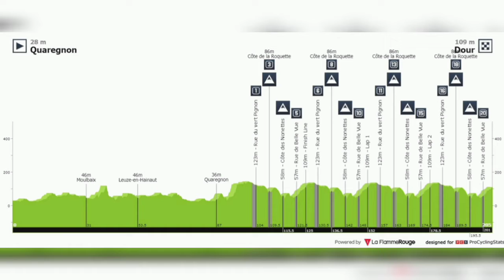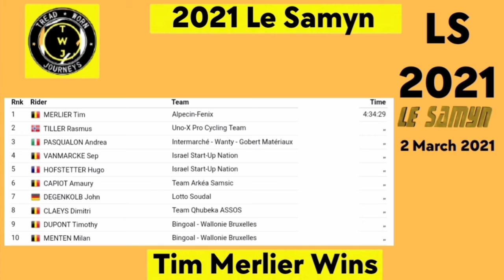Tim Merlier Wins | 2021 Le Samyn | Sprint | Broken handlebar ... MVDP 37th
Tim Merlier Wins | 2021 Le Samyn | Sprint

Tim Merlier from Belgium and team (Alpecin-Fenix) wins the 2021 Le Samyn, his first victory of the year.

Rasmus Tiller (Uno-X Pro Cycling Team) was second and Andrea Pasqualon (Intermarché-Wanty-Gobert Matériaux) finished third.
Update ** Mathieu van der Poel was unable to contest the finish of Tuesday's Le Samyn after suffering a broken handlebar in the final kilometres of the race.

van der Poel was quoted saying "I was still very good myself, but I couldn't put any power in because my handlebars broke off on (Rue de Belle Vue) that long cobblestone strip. With that, I couldn't do my thing. That's why I immediately said that I would respond to everything and Merlier should focus on the sprint. I then did everything I could to paralyse the group and I'm very happy that Tim finished it off. It was a bit silly that I had to play 'jammer' at the front, but there was no other way. With a normal handlebar I would ride along, of course."

Van der Poel was using a light blue Canyon Aeroad CFR so far this season. The brand uses a multi-piece handlebar design in their top-of-the-range Aerocockpit models, with the bar splitting into three pieces although the break on Van der Poel's bars looks to be further down.

Classification

1. Tim Merlier (Bel) Alpecin-Fenix 4:34:29
2. Rasmus Tiller (Nor) Uno-X Pro Cycling Team
3. Andrea Pasqualon (Ita) Intermarché-Wanty-Gobert Matériaux
4. Sep Vanmarcke (Bel) Israel Start-up Nation
5. Hugo Hofstetter (Fra) Israel Start-up Nation
6. Amaury Capiot (Bel) Team Arkea-Samsic
7. John Degenkolb (Ger) Lotto Soudal
8. Dimitri Claeys (Bel) Team Qhubeka Assos
9. Timothy Dupont (Bel) Bingoal WB
10. Milan Menten (Bel) Bingoal WB

37. Mathieu van der Poel (Ned) Alpecin-Fenix
Photos / Images:

getty images
getty images sport
getty sport
Procyclingstats.com
Cyclingnews.com
Eurosport.com

Music
2. Splice app (GoPro)

Upcoming events.